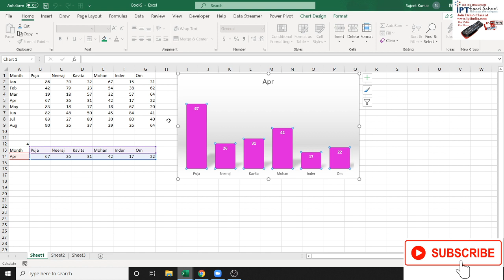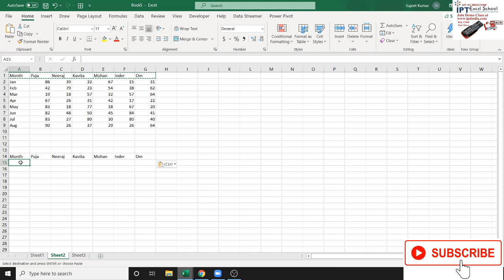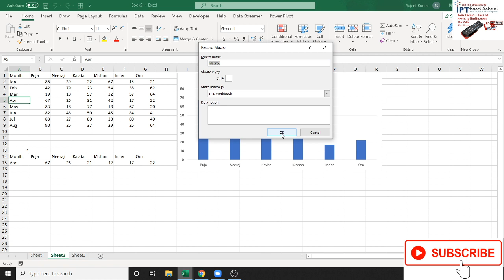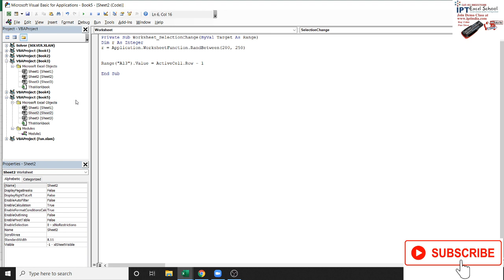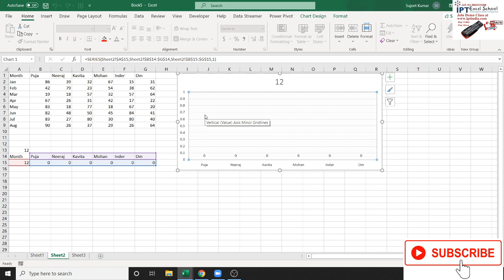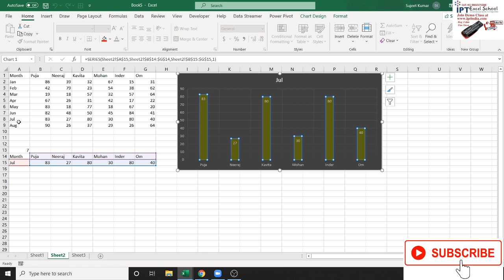Chart Event with VBA - Change Color or Style Randomly